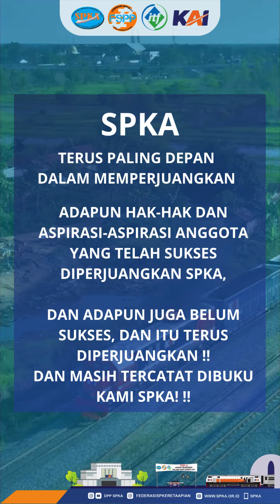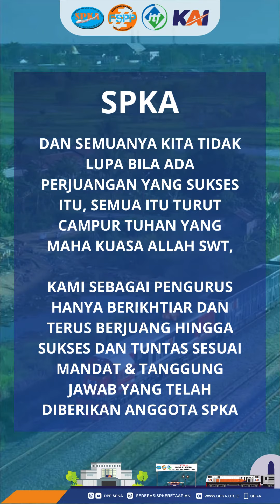Sejarah Perjuangan Panjang SPKA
Sejarah Perjuangan Panjang SPKA selalu di barisan paling depan demi Pekerja KAI dan KAI tercinta juga untuk negeri ini. # spka tahun ini pun siaga dengan perjuangan nyata bukan omon-omon kayak yang lain yang tidak mau turun demi berjuang kesejahteraan buat Pekerja KAI yang ditunggu..kita siap siaga.